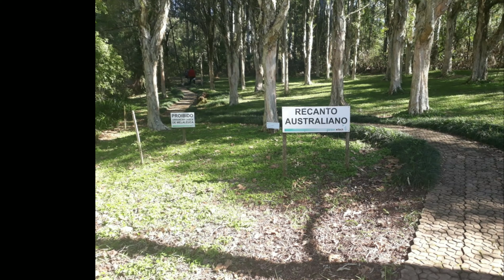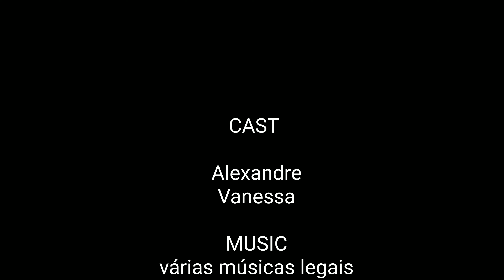Fizemos um passeio incrível, maravilhoso, parque vitek no RS!mb180